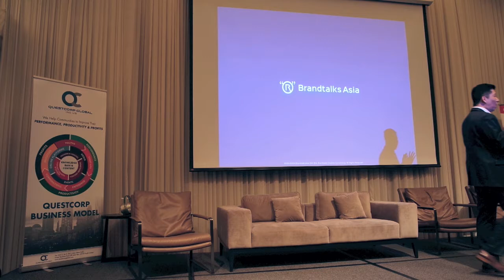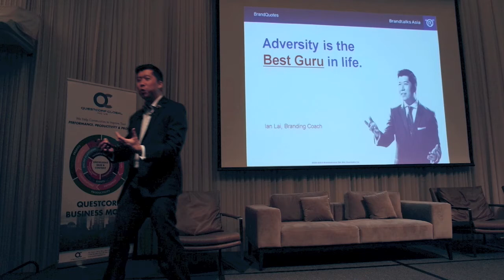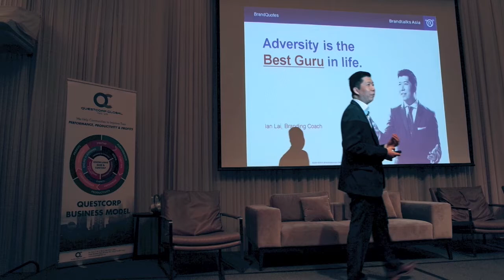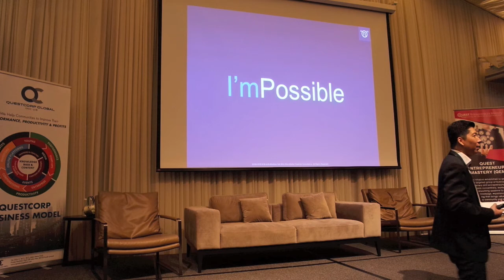BrandtalksAsia - QECEO Talk by Ian Lai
UP YOUR GAME WITH A DISTINCTIVE BRAND POSITIONING
– Hitting Rock Bottom at age 33
– Establishing New Believes at 34
– Started a Brand New Venture at 35

That was how Ian Lai shaped his brand after taking a roller coaster ride in his entrepreneurship. The biggest lessons learned is never to take your own personal brand for granted. Ask yourself:
• Do you love what you do?
• Are you happy to continue doing it for another 5 years?
• Are you looking for a change?

Ian Lai, Branding Coach from BrandtalksAsia shared his Brand Positioning Strategies during the recently concluded QECEO Convention organised by QEM.